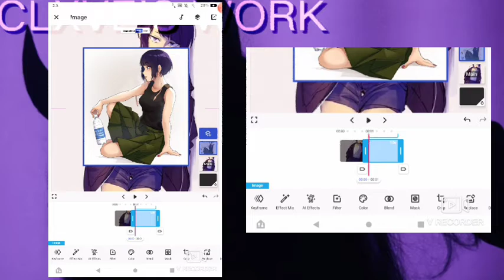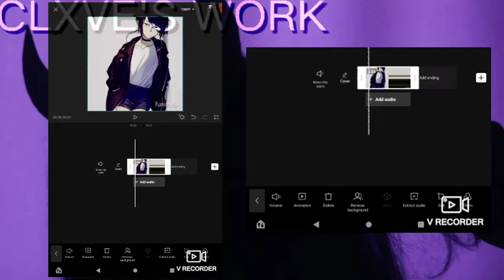°•||Mirror Stretch||•° [^Tutorial^] ||FUNIMATE||